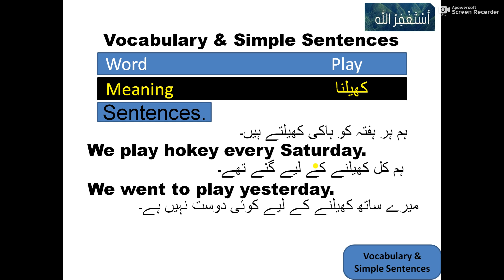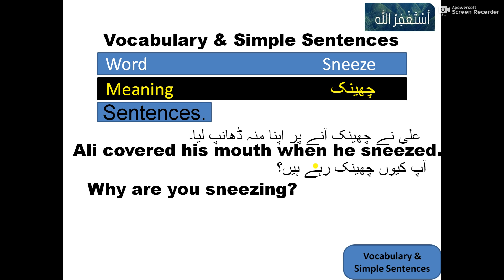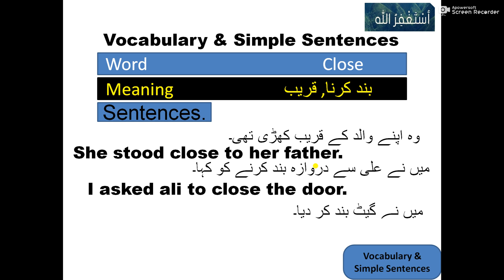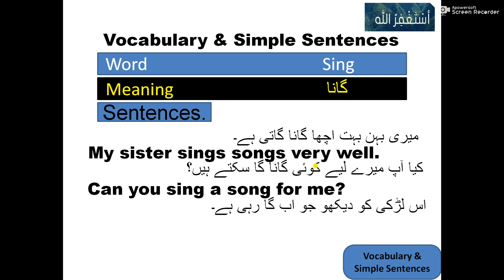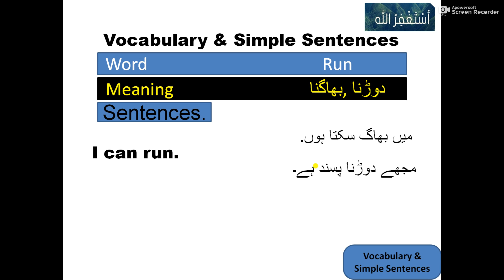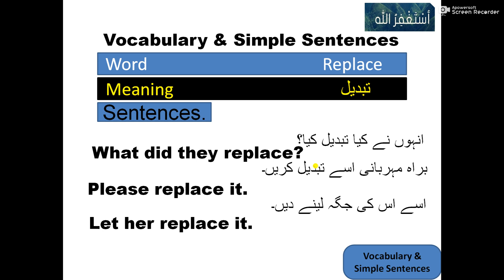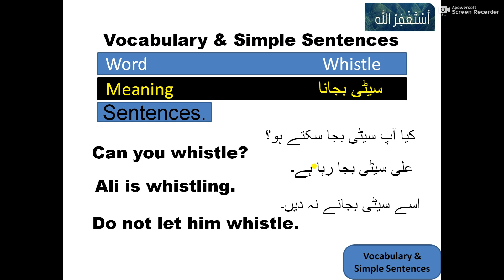Short english sentences 30| English Speaking practice| Learn easy english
In this video I am going to tell you that how we can improve our English by using Vocabulary and  Simple sentences in our daily life.
You are watching my channel "Vocabulary & Simple Sentences" I took some interesting Simple and easy English sentences for beginners those we use in our Daily life.
Also, You can improve your English communication skills by using these sentences.

Content Cover:-
English Dialogue
Learn English
Spoken English
English speaking
Helpful for English Language Tests